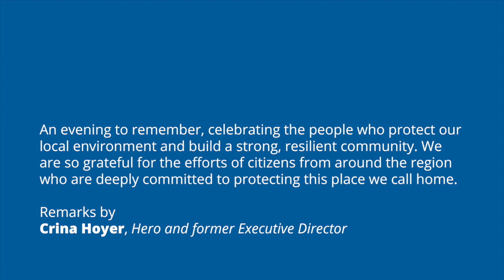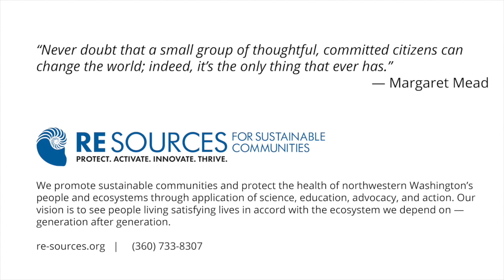Environmental Heroes 2018 - Crina Hoyer, Environmental Hero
Crina Hoyer, former Executive Director, receives her award and talks about being a woman in leadership. Interim ED Duane Jager introduces Crina, and her speech begins at 3:30

Our community stands out as a place that’s filled with informed, engaged citizens working to uphold shared values. As a result of these efforts, our community continues to enjoy protected, thriving ecosystems that support life and attract visitors. Environmental Heroes is a tribute to that work.